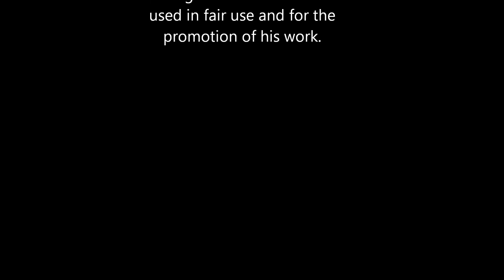An Interview with Director Stevan Mena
Stevan Mena came on the show director of the Malevolence trilogy and the comedy horror movie Brutal Massacre. I met Stevan way back in 2003 in Worcester MA